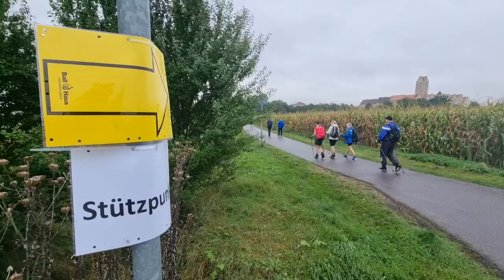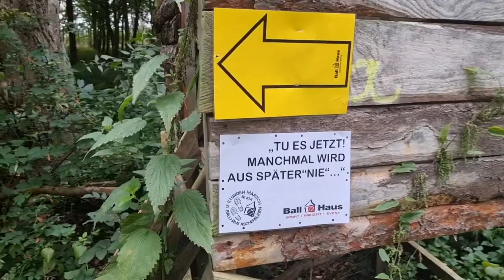Mehr als 300 Teilnehmer beim 12-Stunden-Marsch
Aschersleben/Bernburg, 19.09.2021, Zum vierten Mal hat das Ballhaus Aschersleben einen 12-Stunden-Marsch über 50 Kilometer organisiert. Diesmal ging es von Bernburg nach Aschersleben.